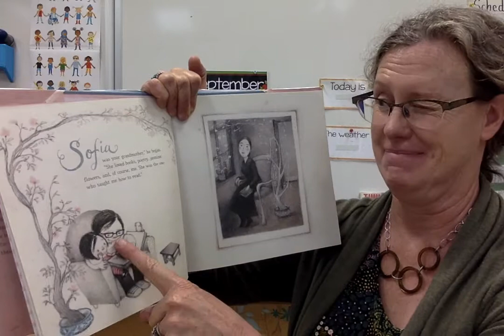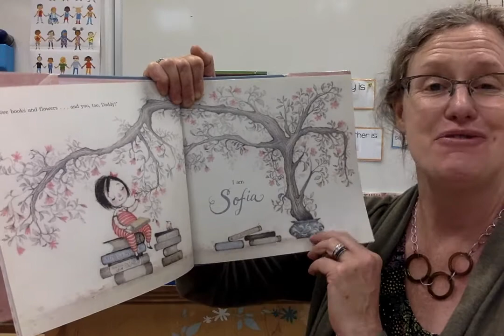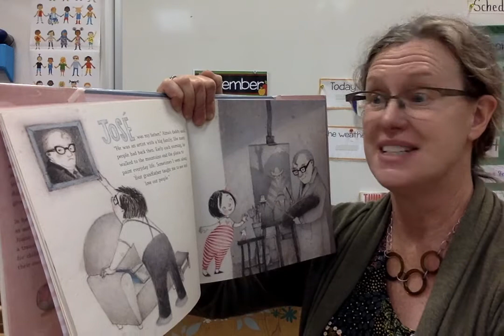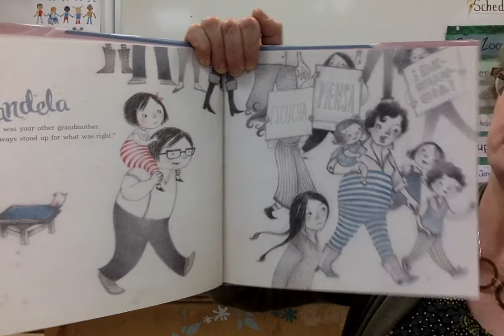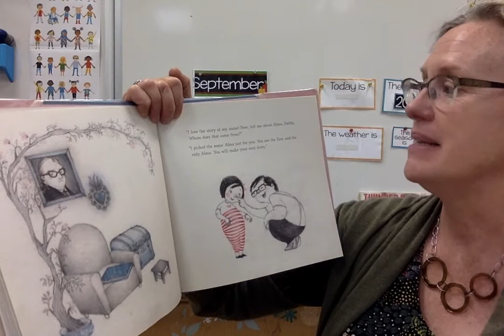Alma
This is a wonderful story about a little girl with a LOOONG name. Once she learns the layered meanings behind it, she comes to love it.